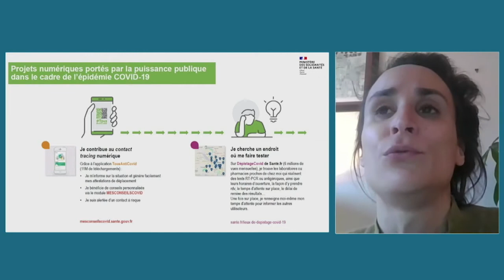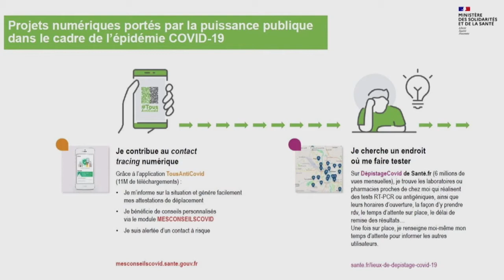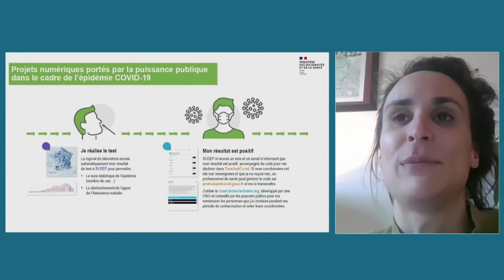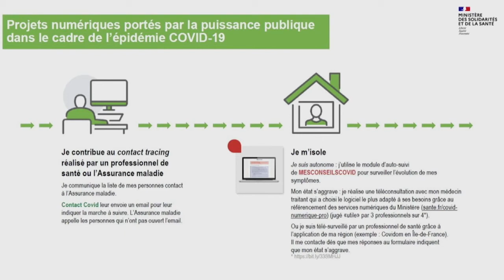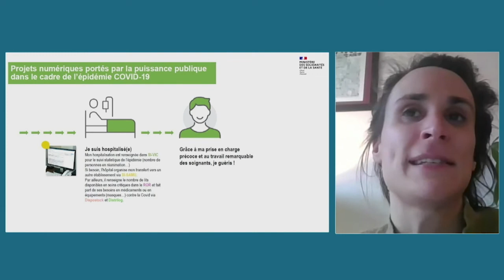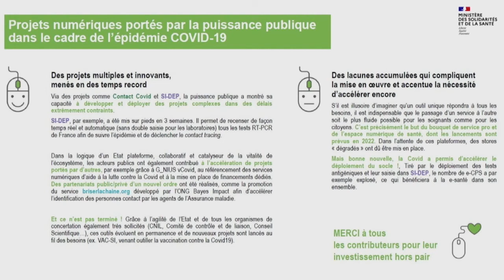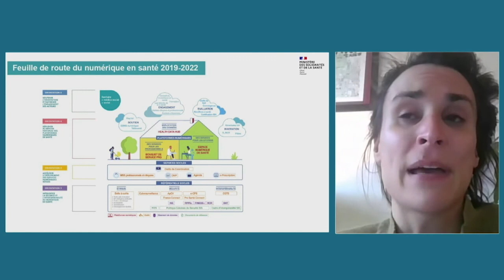Laura Létourneau Dinum Colloque Données de santé